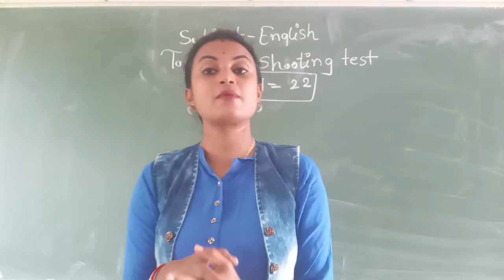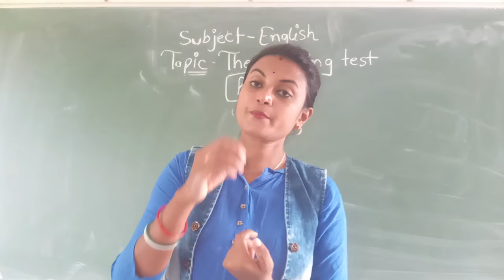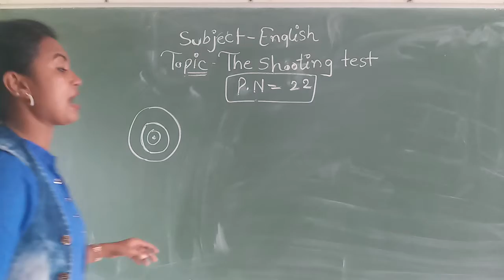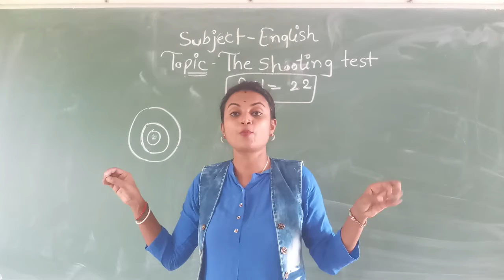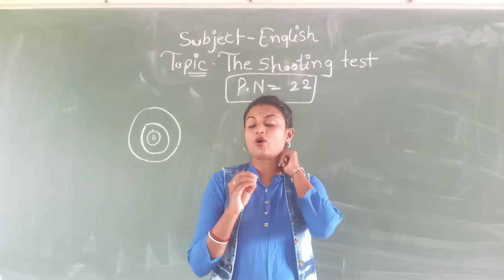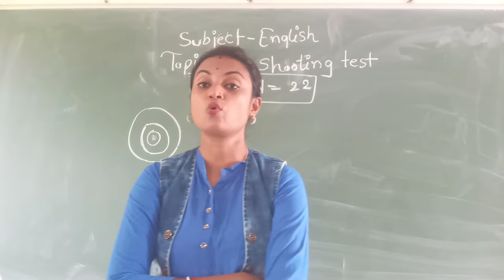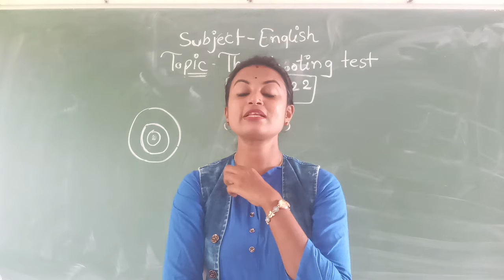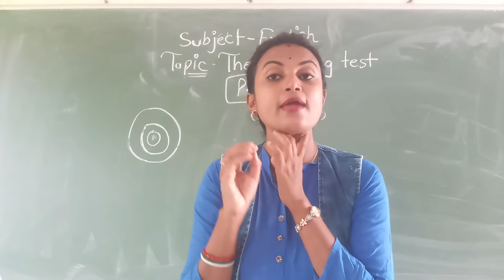NT04ENCBL1 25AUG 2021